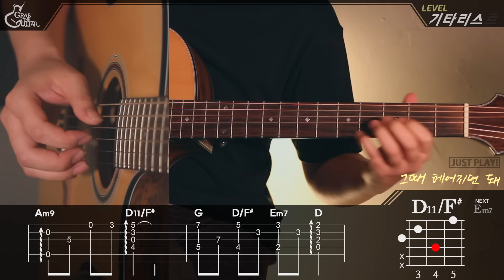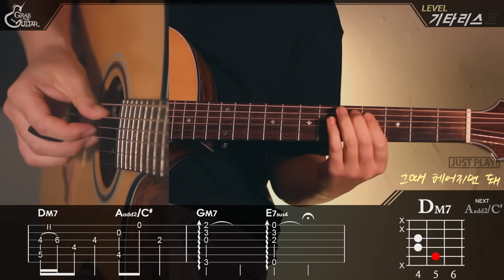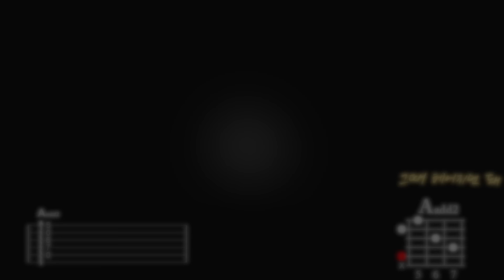[Just Play!] 그때 헤어지면 돼 (Only then) -로이킴 (Roy Kim) [Guitar Cover｜기타 커버]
이 곡의 악보 다운로드는 아래 링크에서 가능합니다😎